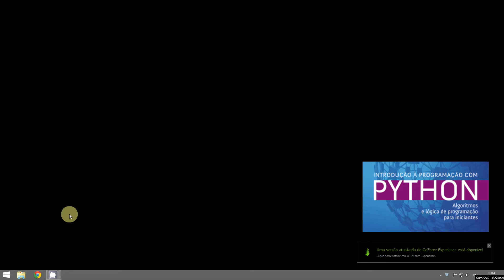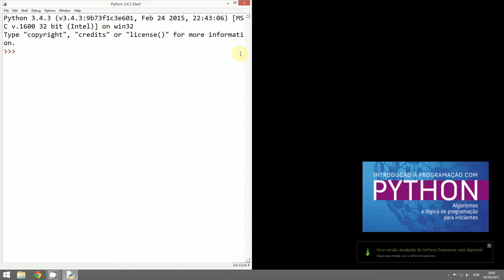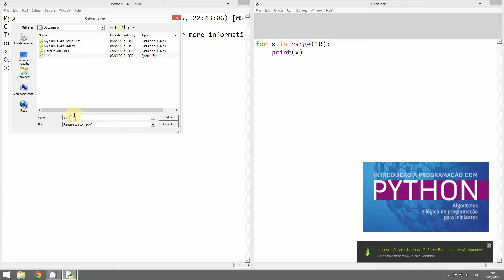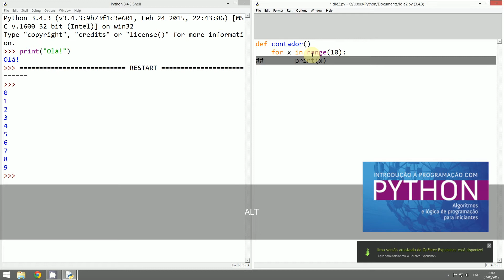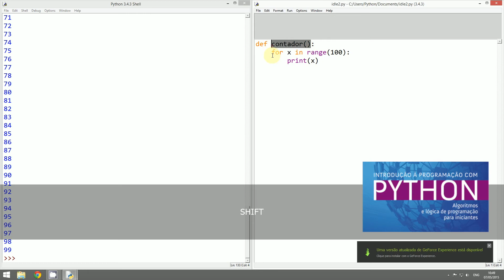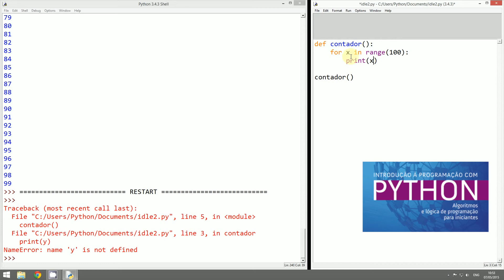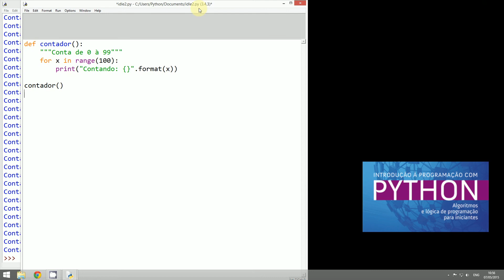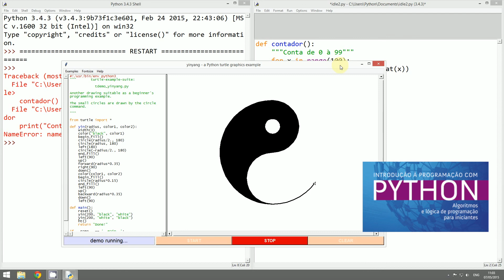Editando programas com IDLE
O IDLE é um ambiente integrado de desenvolvimento que faz parte da instalação padrão do Python. Este vídeo apresenta o básico da utilização do IDLE, assim como algumas dicas para ajudar no desenvolvimento de programas em Python.